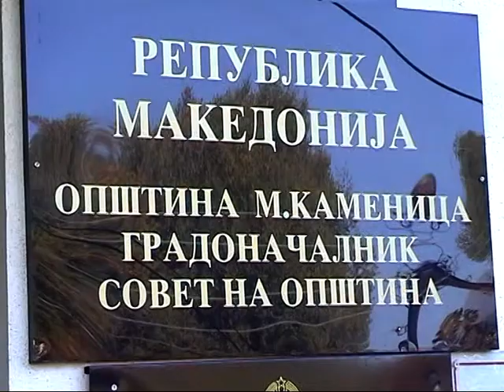D1 Televizija VESTI 7 10 2013 11 nevraboteni lica od M Kamenica dobija vrabotuvanje po oglasot od